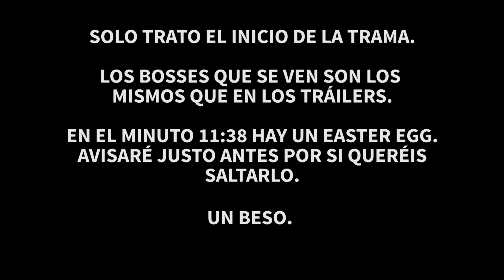Cuidao Ahí... Blasphemous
JUEGO CEDIDO POR TEAM17 Y THE GAME KITCHEN
SALTAR EASTER EGG DEL FINAL: 11:54
Desde estos links recibiré una parte de los ingresos que genere la compra de cualquier juego o bundle.

Enviar cositas bonitas
Víctor Matute
Apartado Correos 35.030
Barcelona
08080

Dejemos claro siempre que, salvo que se indique lo contrario, el juego del que hable en el Cuidao Ahí ha sido comprado por mi y no regalado o cedido por la compañía. Sea como sea siempre tendréis garantizado un punto de vista 100% independiente